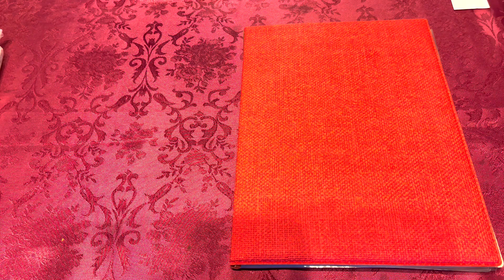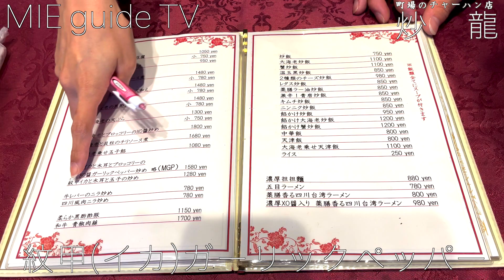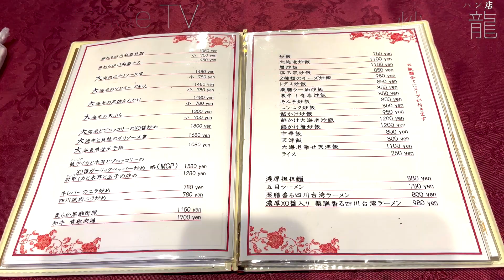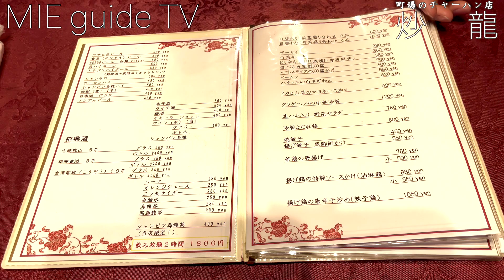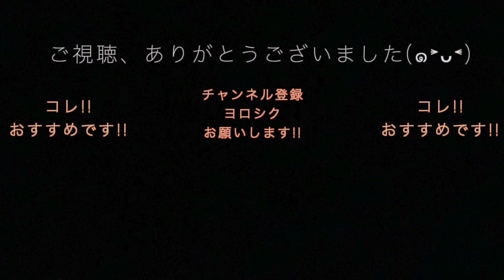【三重県・四日市】チャイナドレスのチャーハン専門店‼︎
三重県四日市にある
町場のチャーハン店〜炒龍〜さんに行きました‼︎
チャーハン専門店という事で、めちゃくちゃ楽しみに言った所…

美味い‼︎

美味いんすよ🤣

おすすめして頂いた前菜が既に美味い‼︎

チャーハンも勿論、美味い👍

そしてチャイナドレスのスタッフさんがまたキレイで親切で‼︎

行くしかないですよね🤣

炒龍（チャオロン）

三重県四日市市諏訪栄町22-3

【火～土・祝前日・祝日】

気になるお店など教えて下さい(๑˃̵ᴗ˂̵)

初めまして! MIE guide TVです!!!
三重県の様々なリアルな情報をお届けするので県民、観光客の皆さんヨロシクお願いします!!!